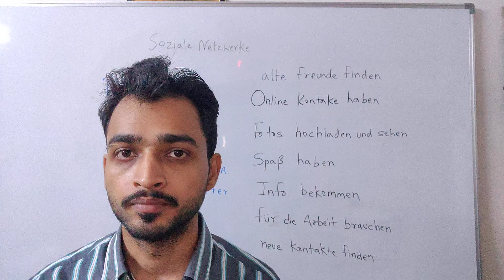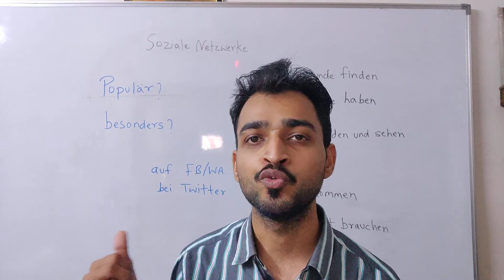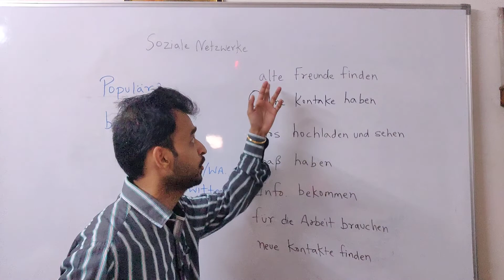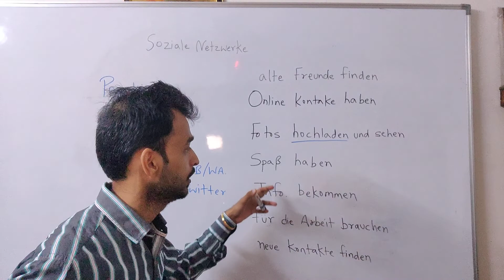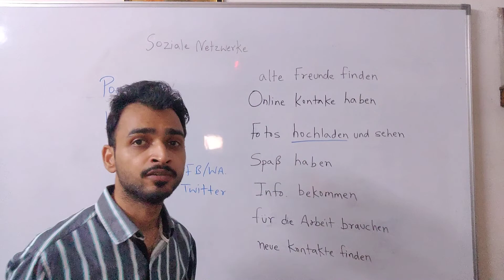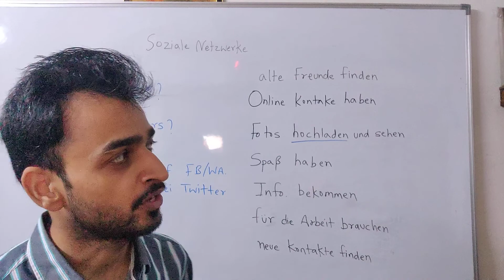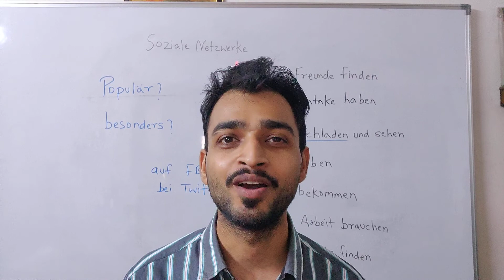learngerman| Social Networks| Soziale Netzwerke| By Aditya Sharma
Go Pro
MacBook (Laptop)
PEN TABLET
Hello Friends!

Alles Gute!

STORY BOOKS IN GERMAN: